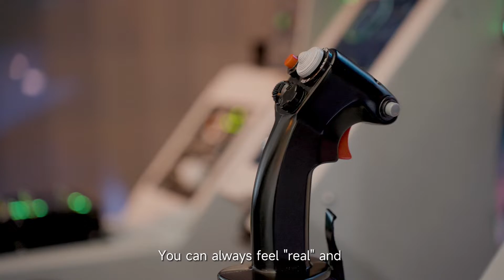The Legend Of Innovation - An Asian Island's Tech Triumph | Taiwan Excellence | BBC StoryWorks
In the heart of Asia, an extraordinary island has been rewriting the rules of innovation.
Watch the legend of Taiwanese innovation and discover what it means to be creative in the face of the most demanding spheres of technology.

Ad paid and presented by Taiwan Excellence.